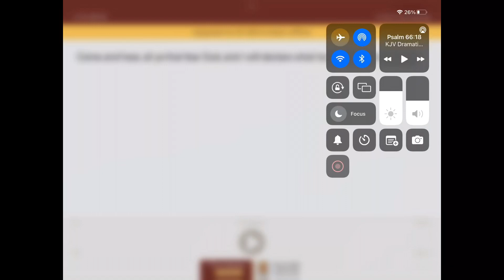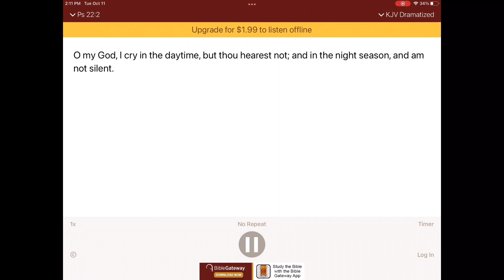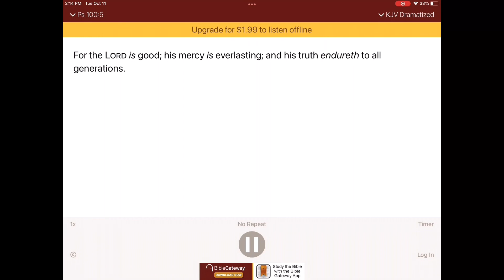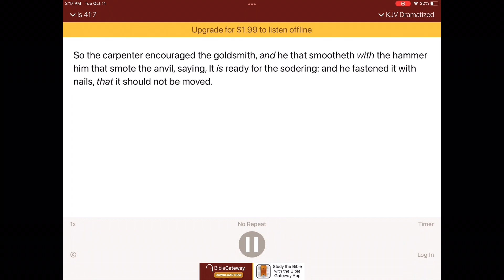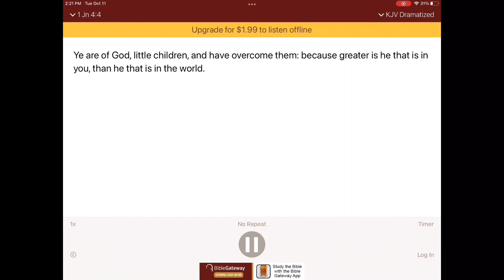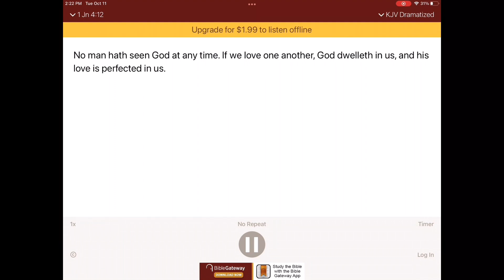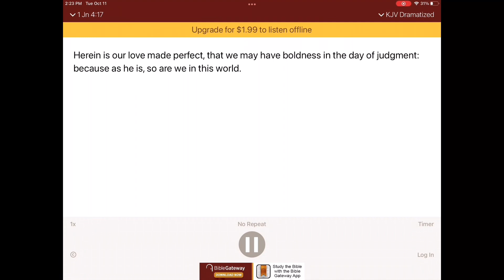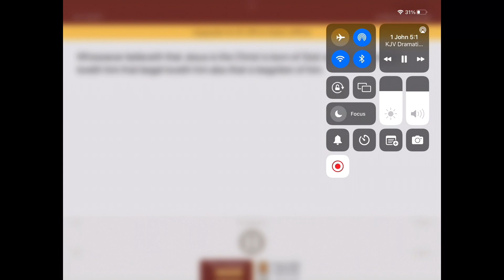How god can end fear